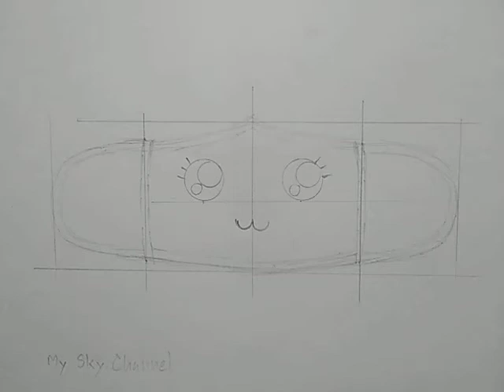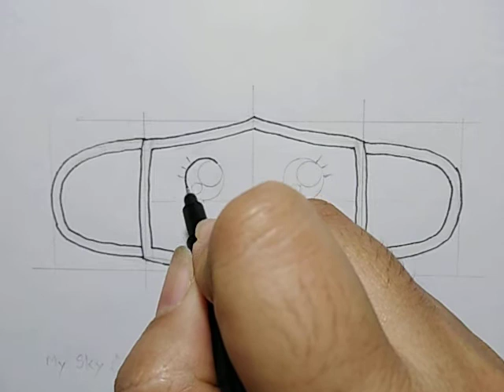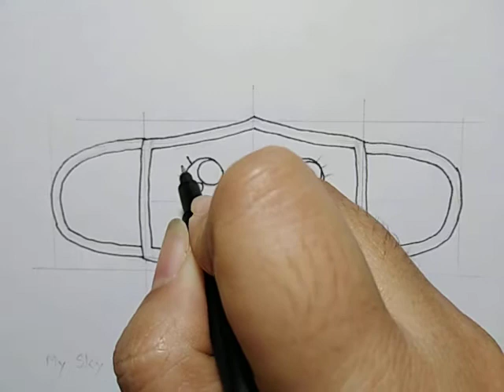สอนวาดรูปหน้ากากอนามัย​ |Drawing​ a​ cute​ face​ mask​ | DailyArtTherapy​#246​ |My​Sky​Channel.